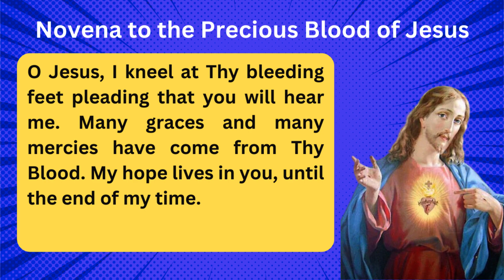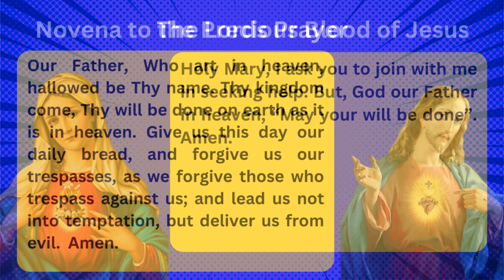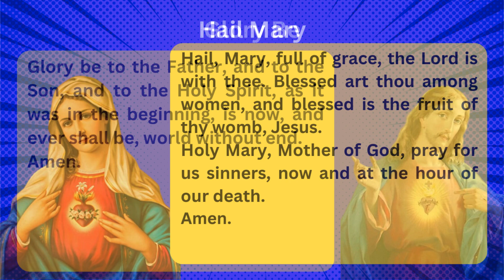THE NOVENA TO THE PRECIOUS BLOOD OF JESUS FOR THURSDAY, JULY 13, 2023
The Novena to the Precious Blood of Jesus is a nine-day Catholic devotion that focuses on the blood of Jesus Christ shed for humanity's salvation. This novena usually begins on June 24th and ends on July 2nd each year.

During the novena, Catholics offer prayers to honor the Precious Blood of Jesus and seek its power to save and heal souls. In the prayers, Catholics ask for forgiveness of sins and seek mercy from God through the Precious Blood.

The novena consists of a series of prayers that can be recited during the nine-day period either individually or as part of a group. These prayers include the Litany of the Precious Blood of Jesus, the Chaplet of the Precious Blood, and various prayers of adoration, contrition, and supplication.

The Novena to the Precious Blood of Jesus is a time for Catholics to reflect on the sacrifice of Jesus Christ and to renew their commitment to living a holy life in his service. It is also an opportunity to seek God's mercy and grace, asking him to help us overcome sin and live a life of faithfulness and devotion.

9 DAY NOVENA SAINT EXPEDIATE FOR FINACIAL HELP 🙏❤️❤️🙏